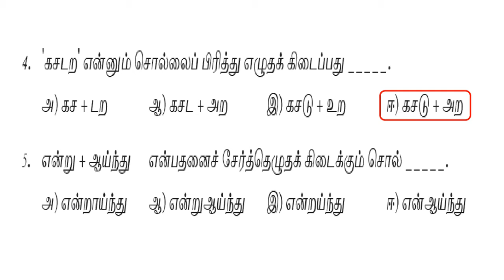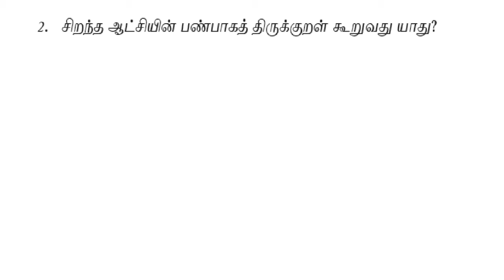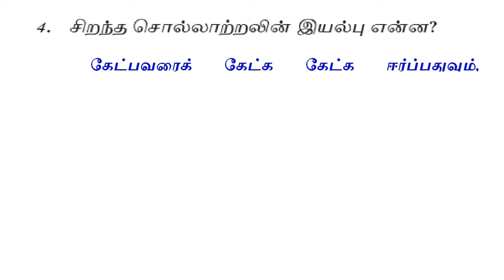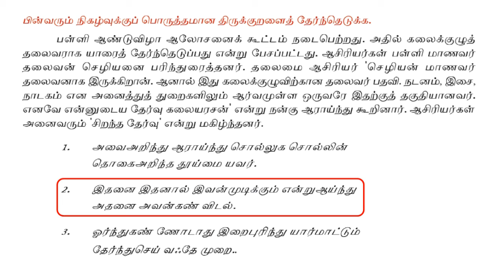திருக்குறள் - 8வது தமிழ் - பருவம் 2 - வினா விடை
எட்டாம் வகுப்பு – தமிழ் – பருவம் 2 - திருக்குறள் எனும் பாடப் பகுதிக்கான மதிப்பீட்டிற்கான வினா – விடை காணொளி. பள்ளி மாணவர்களுக்கும், ஆசிரியர்களுக்கும் பயனுள்ள காணொளி @vikatabharathi9169